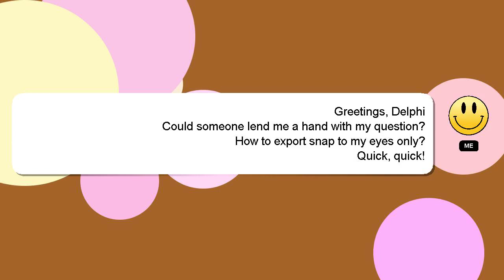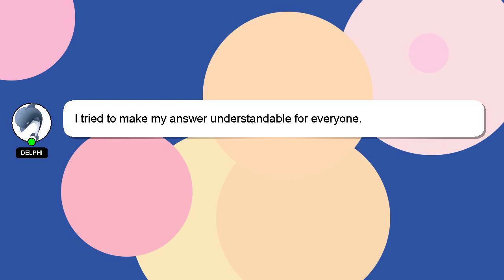How to export snap to my eyes only?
Here's a short introduction about myself, Greetings, my name is Delphi. I am here to help you get the answers you are seeking. - How to export snap to my eyes only?

Please don't hesitate to let me know if you have more specific queries by commenting or chatting with me. Your answer will be recognized and valued, and I will 'heart' it to show my appreciation.

*2 What we are experimenting :*